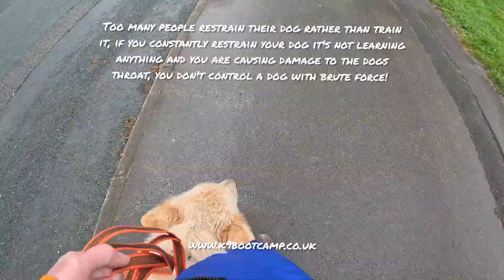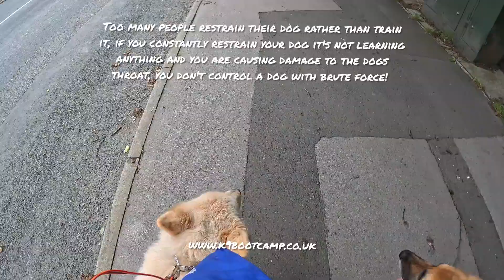When dogs redirect to each other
Both dogs are reactive, and their owner is learning to handle them and be the boss, this caught her off guard and un-nerved her, but after repetitions with just one dog she found her confidence again, as he lesson went on she found a new level of confidence and that was Boss style, she is no longer going to be pushed around by 2 dogs.

Of course it's all a work in progress, but despite it being a hard lesson for them all, they all learnt from it and continue to blossom and grow, and in every lesson Lisa gains more and more confidence which is absolutely what is needed with these 2 dogs.

lesson 3/4